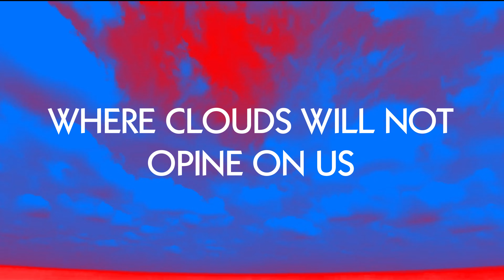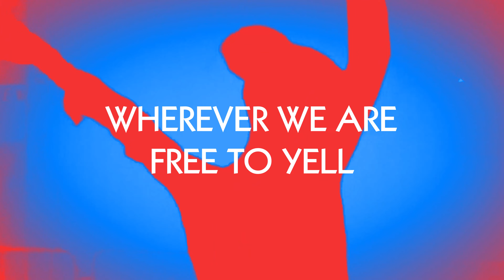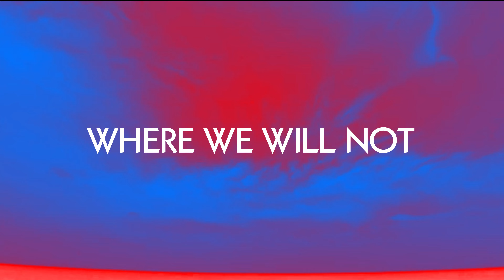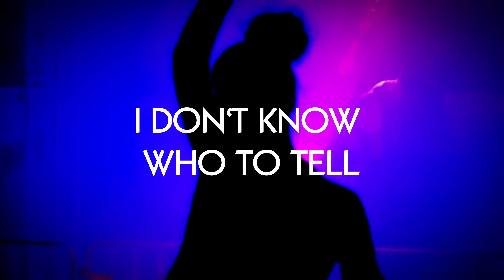Yell (Official Lyric Video) - DEBOAR ft. Mion Nite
Lyrics 'YELL'
Lone alone alone
Why you feel so low
Don't dive in the cold
Raise your eyes, we go

Where clouds will not opine on us
To the hell
Where we can put our flames away

And you stop complaining on our hell
And I start enjoying our November rain
Anywhere
Wherever we are free to yell

Yell
Yell

Oh Amor Amor
Oh Jerome Jerome
Are you brave to fall

Where we will not opine on us
In the hell
Where you can burn my heart away

Yell
Yell

I don't know how to tell
I'm feeling back again

I don't know who to tell